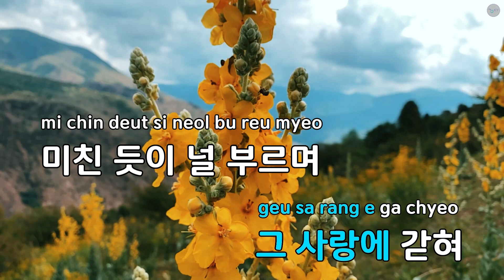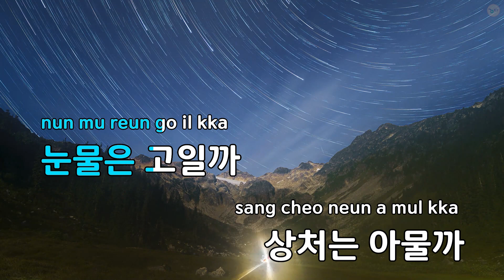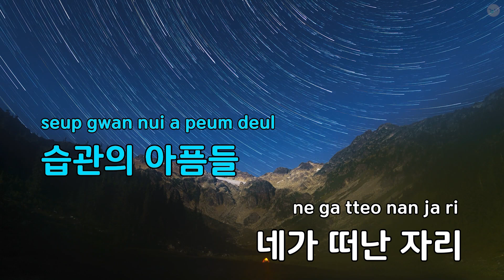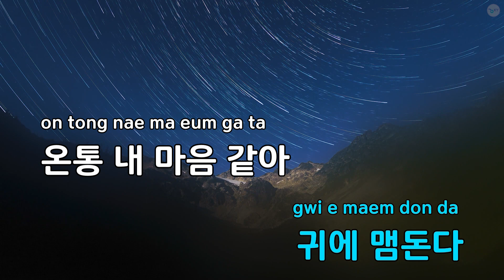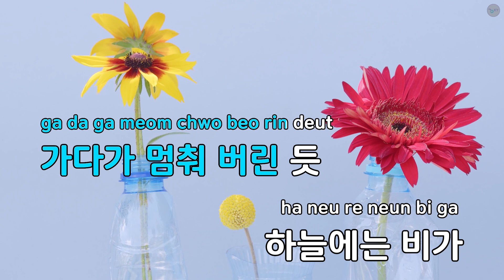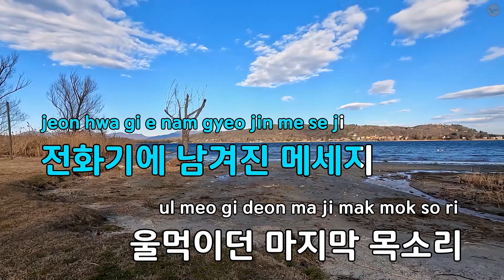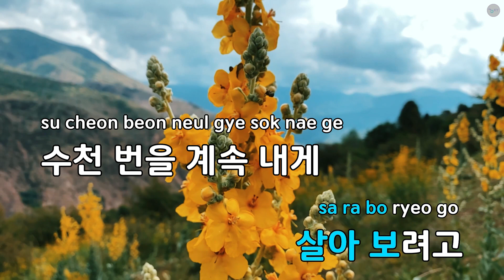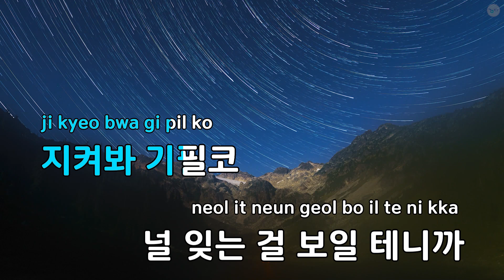This Time Is Over - B1A4 (KY.87195) / KY KARAOKE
"★ 곡 정보 ★
번호 : 87195
제목 : This Time Is Over
가수 : B1A4
작사가 : 우리형과내동생...
작곡가 : 우리형과내동생...

Copyrightⓒkeumyoung